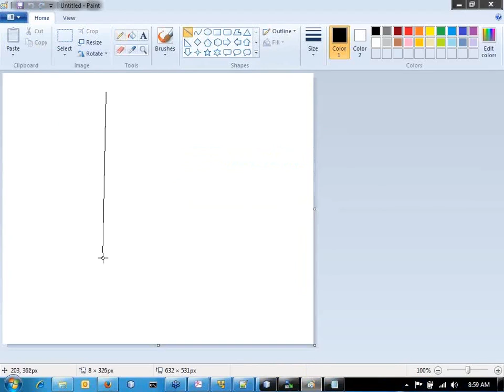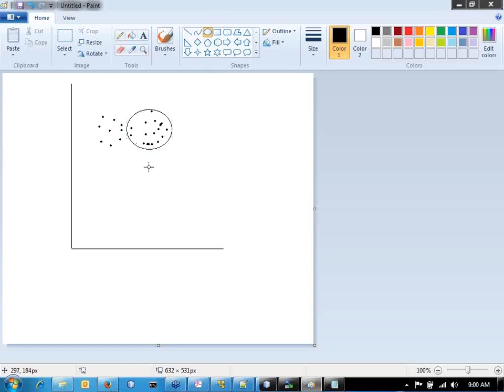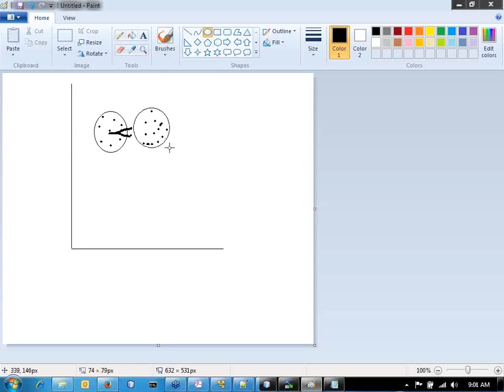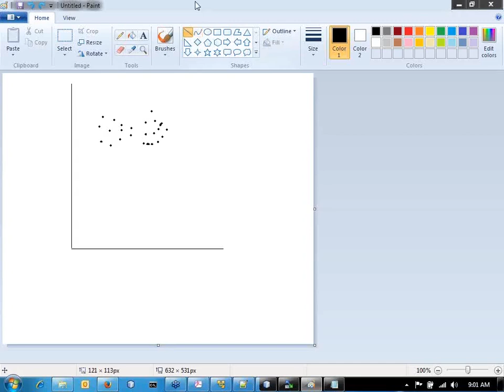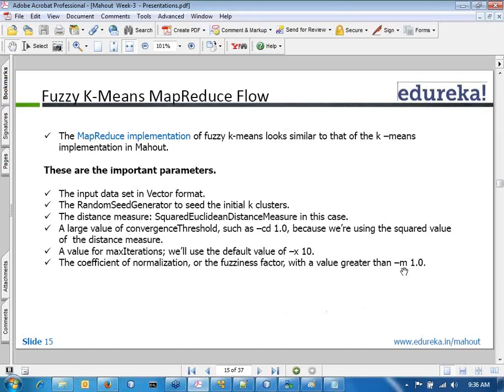Introduction to Fuzzy K Means | Apache Mahout | Edureka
Fuzzy K-Means is an extension of K-Means, the popular simple clustering technique. To know more about this technique, watch the video, which covers the working of Fuzzy K-Means, and Fuzzy K-Means MapReduce Flow.

The topics related to ‘Fuzzy K-Means’ have been covered in our course ‘Machine Learning with Mahout’.